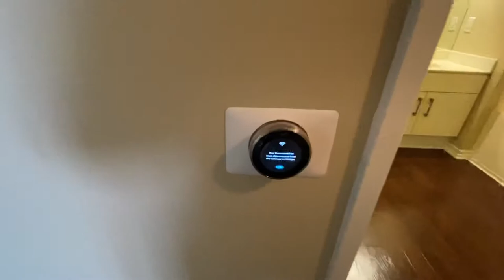Wilshire Vermont Apartments A7.1 912 sq. ft. One Bedroom in Koreatown, Los Angeles, CA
We are available 7 days a week from 9 AM - 6 PM.